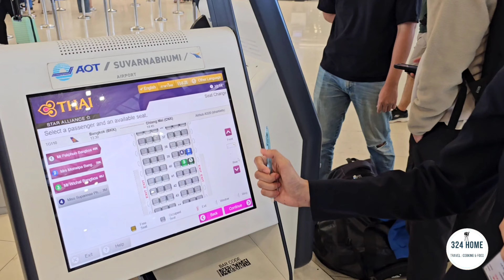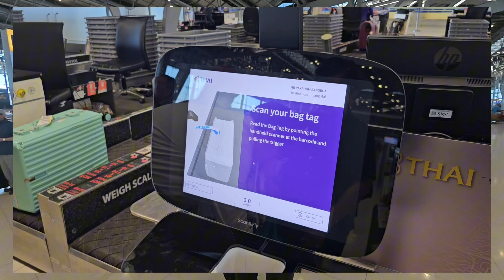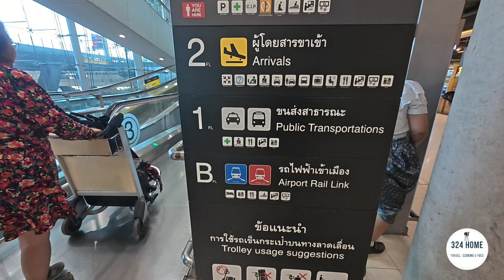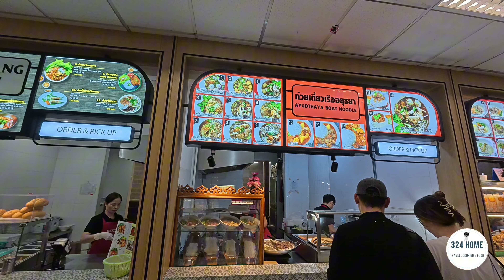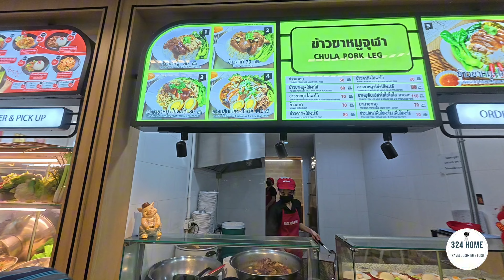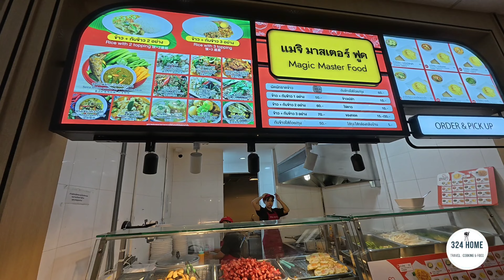ทริปเที่ยวเหนือ EP.1 รีวิวศูนย์อาหารราคาถูกสุดๆ ที่สนามบินสุวรรณภูมิ 2567 | 324HOME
ทริปนี้เป็นทริปที่พาพ่อแม่เที่ยว เราไปที่เชียงใหม่กับลำปาง ตามไปดูกันนะครับว่าจะสนุกแค่ไหน